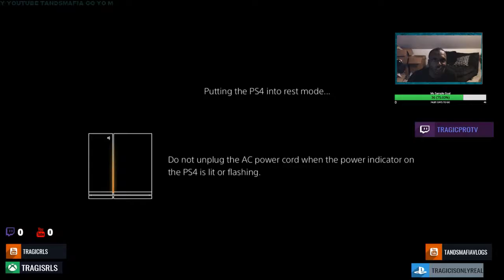Lil TJAY & Jay Gwuapo Don't Think So REACTION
equipment use in this video :

8gigs of ram
gpu gtx 750ti
1tb harddrive
500 gb hard drive
2ms 24''inch monitor benq